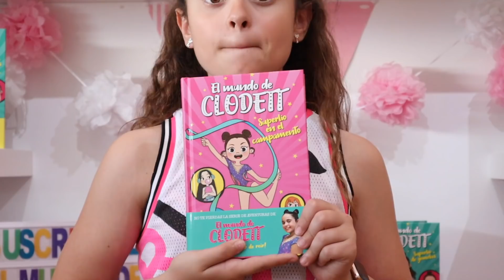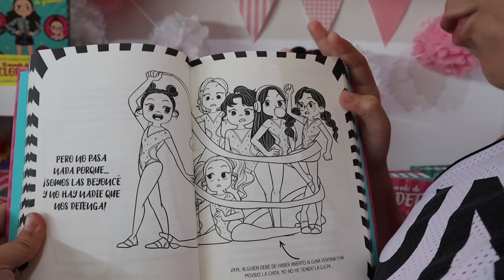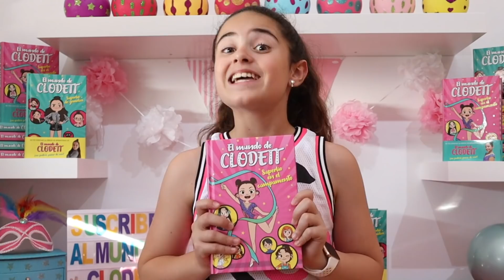SALTOS en la PISCINA y GIMNASIA RÍTMICA BAJO el AGUA 💦 Los MEJORES SALTOS en la ALBERCA del VERANO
Hoy os traigo un vídeo de saltos en la piscina o alberca y gimnasia rítmica bajo el agua. Además os presento mi SEGUNDO LIBRO: SUPERLÍO EN EL CAMPAMENTO.